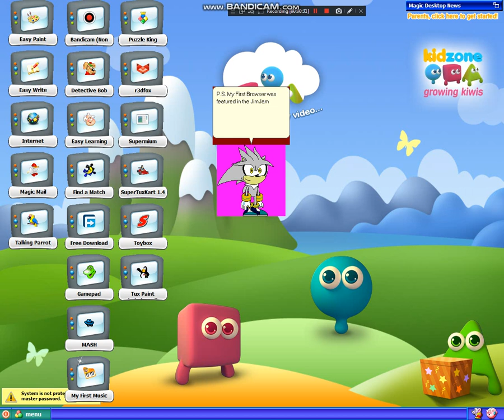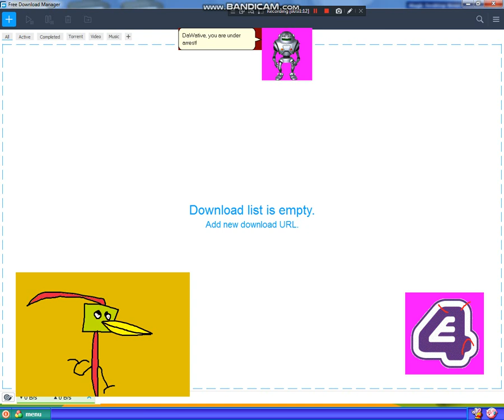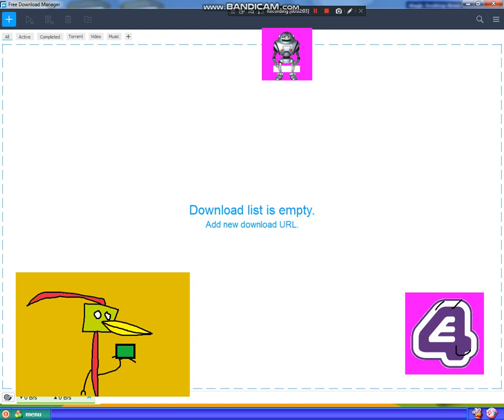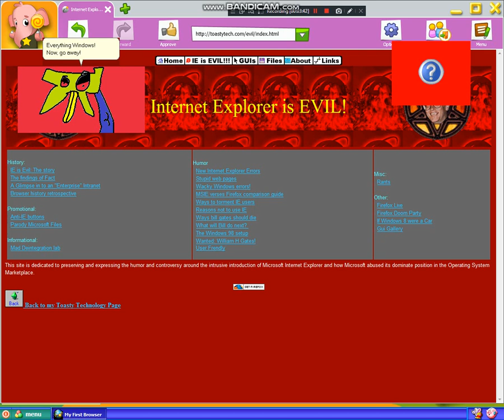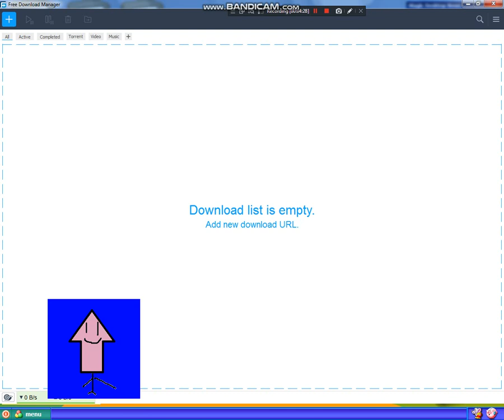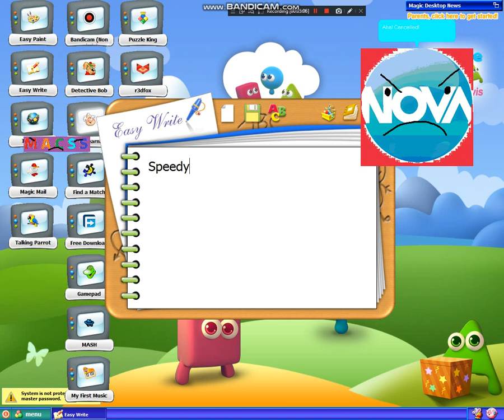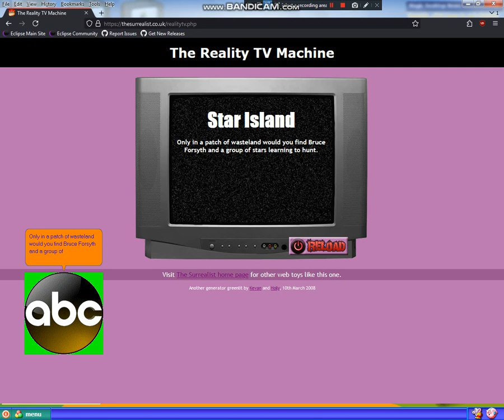MSAgent Desktop Skits - Episode 1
First episode. Credit to everyone! This video is copylefted! Credit appreciated!